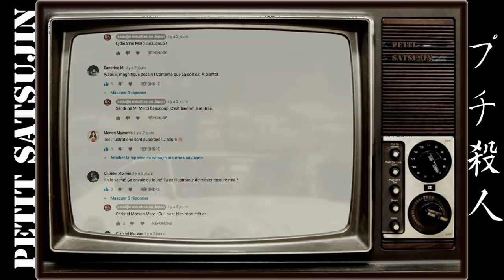Un tueur en série à Mie ? La police tire sur un forcené à Fukuoka. Meurtre sordide à Saitama.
Vers la piste d'un tueur en série à Mie ?
La police tire sur un forcené à Fukuoka.
Meurtre sordide à Saitama.
Actualités de la chaîne.